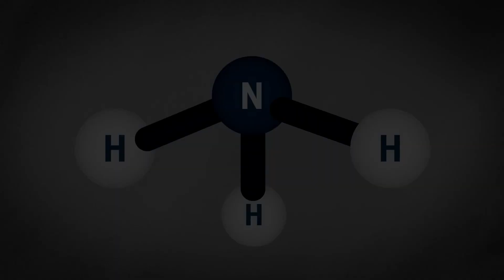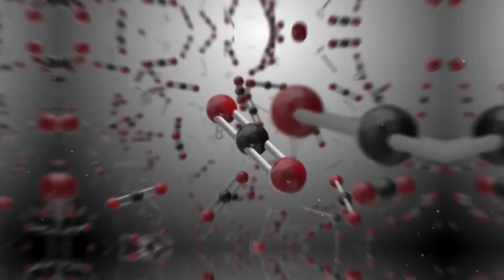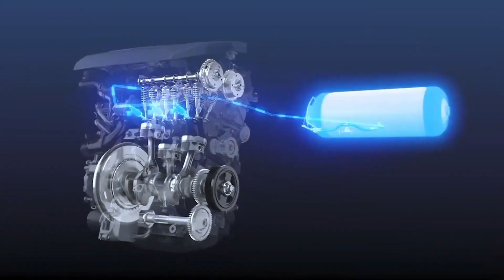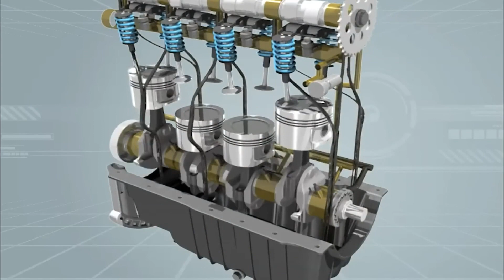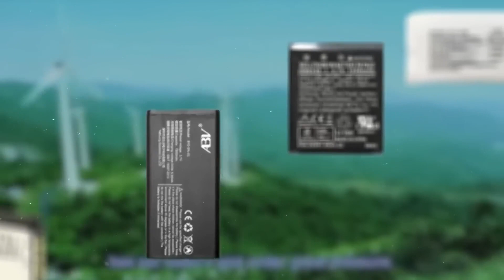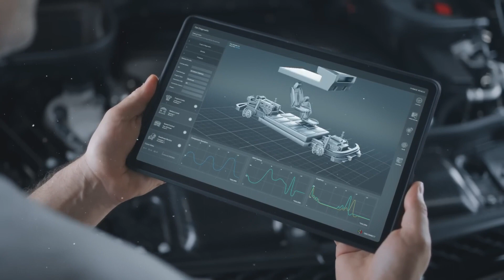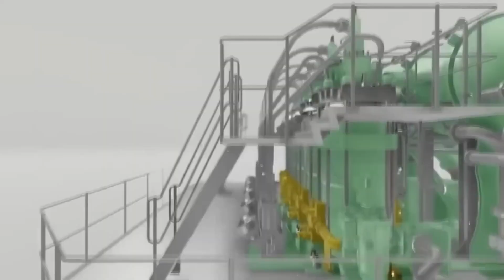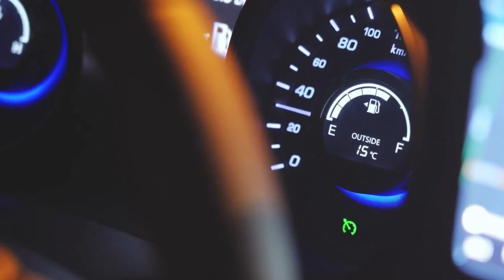Toyota has finally conquered the market with its ammonia-powered engine!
Revolutionizing the Automotive Industry: Toyota's Ammonia-Powered Engine Dominance 🚗💨

Join us as we explore the groundbreaking technology that has made Toyota the undisputed leader in the automotive world. Learn how Toyota's ammonia-powered engine is changing the game, offering a cleaner, more sustainable driving experience. Discover the future of automotive innovation and how Toyota is paving the way. Don't miss this exciting journey into the world of advanced automotive technology!